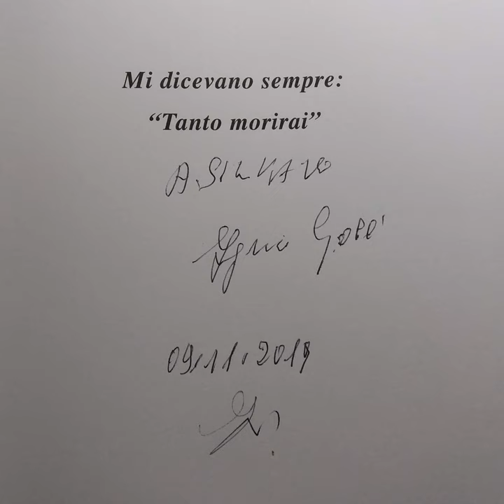01 avevo solo vent'anni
Ispirata dal libro "mi dicevano sempre tanto morirai" di Igino Gobbi - parte della colonna sonora dello spettacolo teatrale "percorrere la memoria"